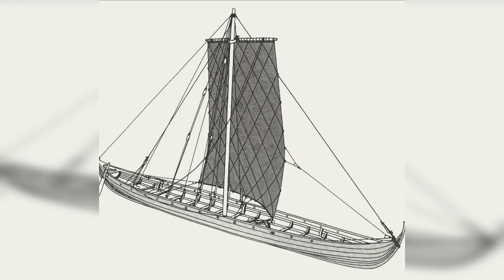Самый большой корабль викингов в России! Драккар "Скальд". Русборг. Секира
В России есть много увлечённых людей и некоторые из них строят реплики судов викингов. Одно из них впечатляет более других - это драккар "Скальд", построенный энтузиастами реконструкторами из города Ельца. В настоящее время это самый большой и крутой действующий драккар викингов в России.
В 2020 году корабль принял участие в фестивале "Русборг", который проводят так же создатели корабля. Кроме того, они же строят и крепость викингов, которая станет музеем, иллюстрирующим архитектуру и быт Скандинавии, Южной и Северной Руси в эпоху викингов. Об этом у нас будет отдельный ролик.

Это канал магазина "Секира". Мы - братья Александр и Иван Кулагины, владельцы магазина и канала. В видео мы предстаём в образах викингов Ульва и Йоханна. Мы сделали наше хобби нашей работой и продаём мечи, доспехи, шлемы, луки, стрелы, копья, топоры, изделия из кожи, одежду, украшения и прочие средневековые и фентези товары. На канале мы рассказываем про историю, археологию, реконструкцию и про фестивали которые посещаем. А ещё, здесь мы рассказываем про наш бизнес и бизнесы наших друзей.